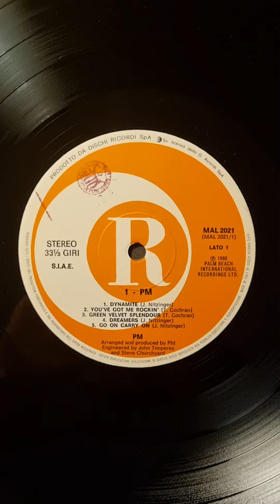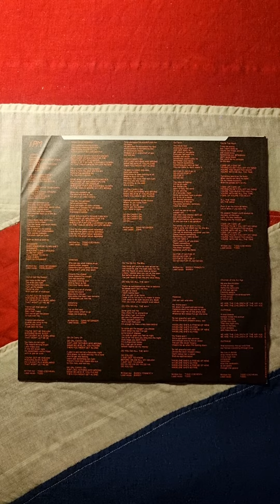PM - 1 PM (1980) (Vinyl)